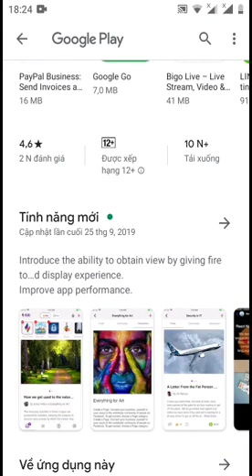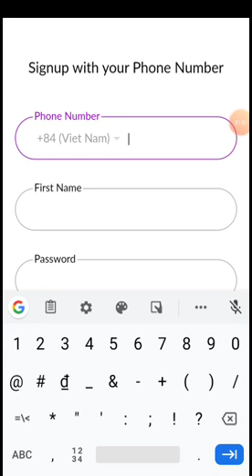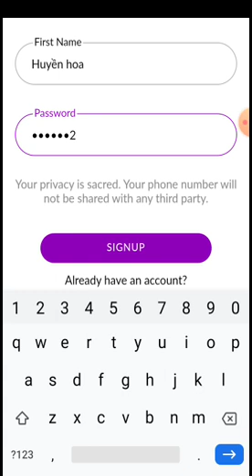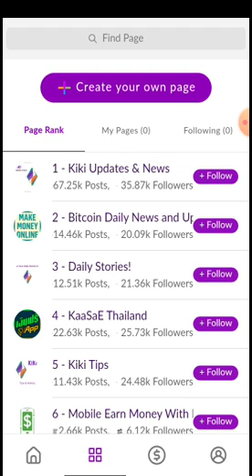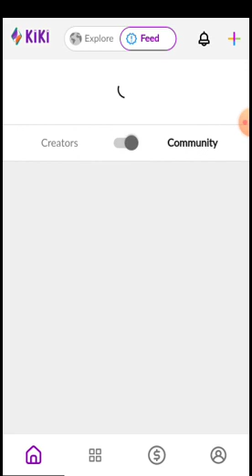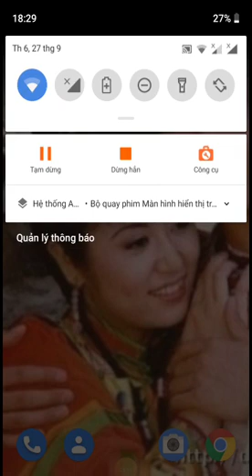vóc là con bò- sự kiện đăng ảnh kiếm tiền giống kwai 75smoi ngày , tải Theo Link tặng 5s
sđt kết bạn Zalo 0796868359
video sao hướng dẫn rút tiền